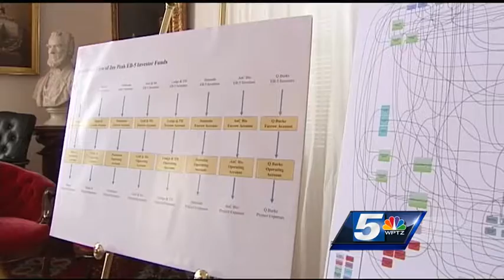More fallout from Northeast Kingdom alleged fraud case